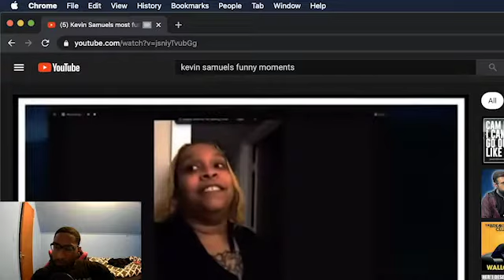Kevin Samuels violate his guests (Short Reaction)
Kevin Samuels is ruthless, he doesn't hold back. Hate him or love him, I respect the honesty. lmao

My handle for all social platforms:
Justinbobbyx13